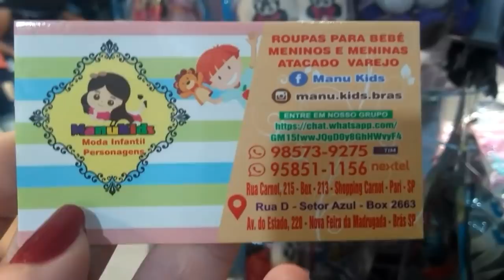BRÁS • NOVA FEIRINHA DA MADRUGADA | Moda Infantil R$ 9,00 • SACOLEIRAS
Contato para assessoria nossa equipe compra para você 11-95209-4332

✓ DICAS do Brás @lih_estevao

✓ FEIRA DE ROUPAS NAS RUAS BRÁS